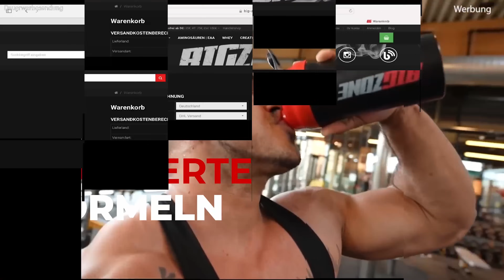Was kann man nehmen um GLÜCKLICH zu sein?